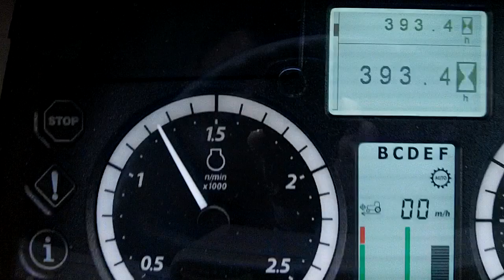John Deere 6130M c/w 623R loader & Front Linkage/PTO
John Deere 6130M.  Aug 2016 (16).  Only 393 hours.  Command Quad 40KPH transmission.  TLS & Cab suspension.  Front linkage & PTO.  JD 623R loader.  3 manual spools.  540/540E/1000 PTO.  Air con.  Air seat.  Belt lights.  137HP.  Very high spec loader tractor.  £53950